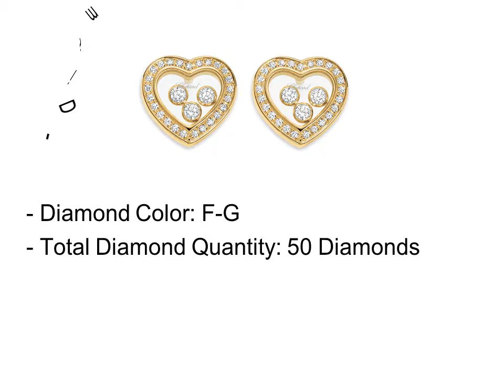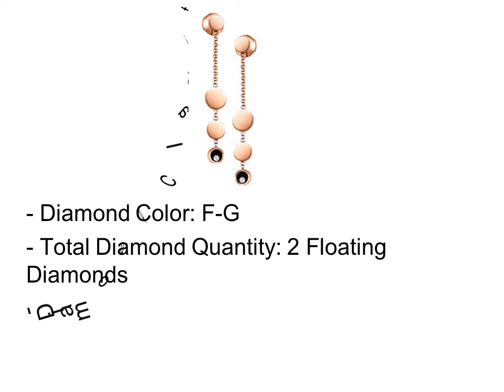Gold Earrings For Women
Top 5 Best Gold Earrings For Women

1. Gold Earnings For Women #1

2. Gold Earnings For Women #2

3. Gold Earnings For Women #3

4. Gold Earnings For Women #4

5. Gold Earnings For Women #5